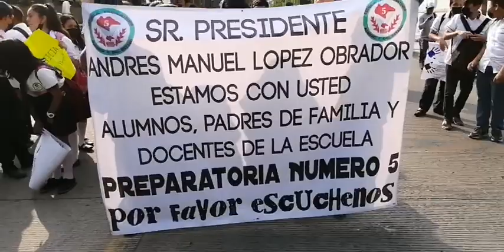Caravana migrantes honduras Haiti migracion frontera AMLO Marcha mitin manifestacion inm